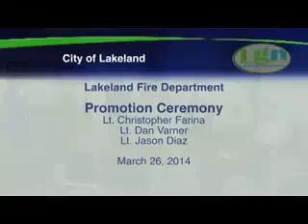Lakeland Fire Department Promotion Ceremony 3-26-14